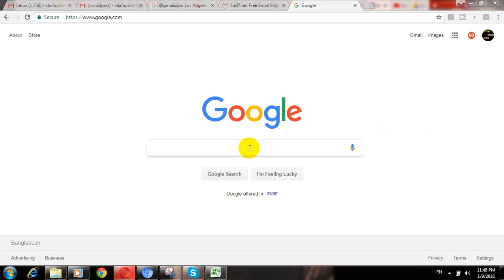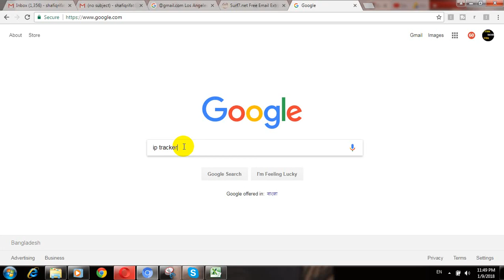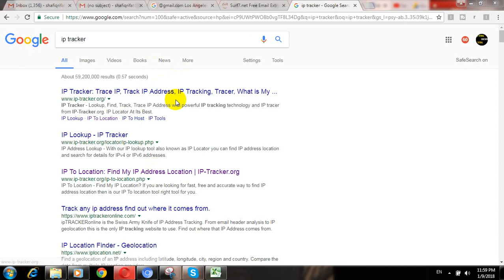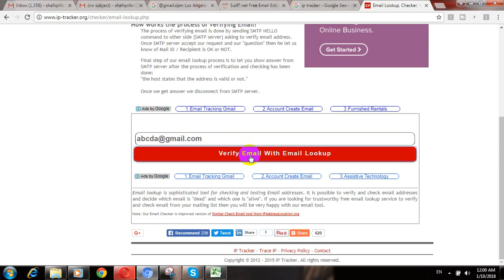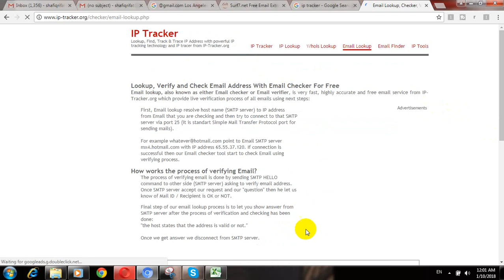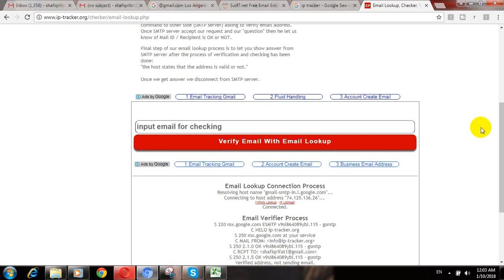How to Validate Email Address 2018 - Validate Email Address , Email Marketing Bangla Tutorial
You will here today -